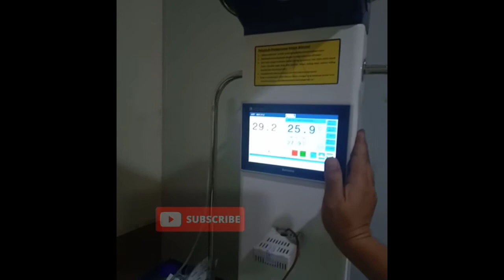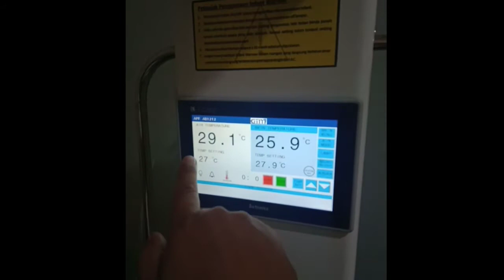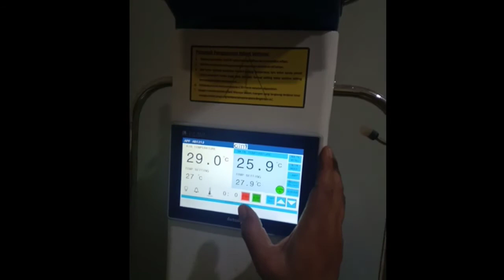cara setting infan warmer